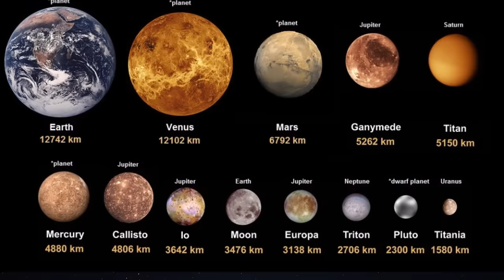Triton - The Orphan Moon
At the most distant recesses of our Solar System lay the ice giant planets, Uranus and Neptune. We have only managed to visit these worlds once, and as such we know considerably less about the moons that orbit them. However, one moon stands out from the rest - Triton. Today, we will examine its unique features, and also relive the story of how this Kuiper Belt object came to be Neptune's largest satellite. The Lesser Worlds - Episode #2

FOOTAGE:
Multiple sequences in this video were captured using SpaceEngine Pro, a virtual universe simulator!

Much of the stock footage in this video was provided by Videezy.com. Check them out:

- Triton's Geological Activity: BBC Two's "The Planets" with Professor Brian Cox - Episode #5 - "Into the Darkness - Ice Worlds"